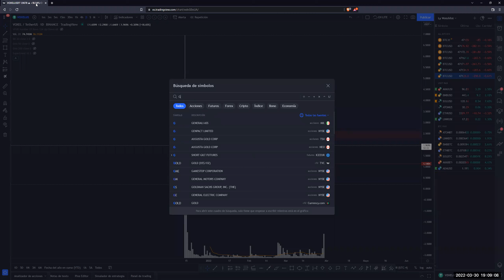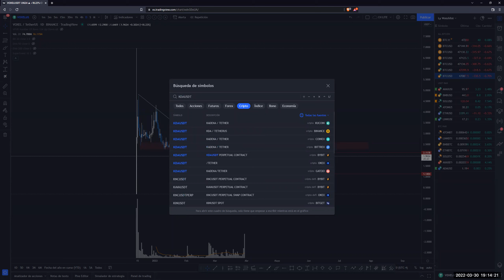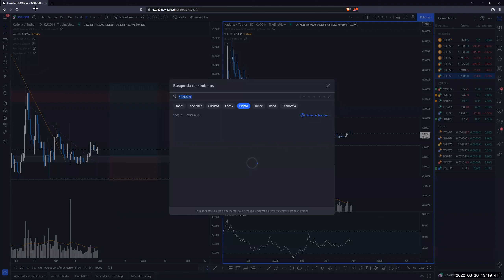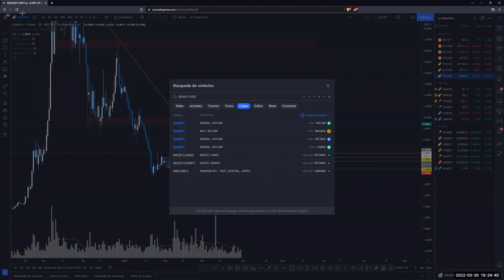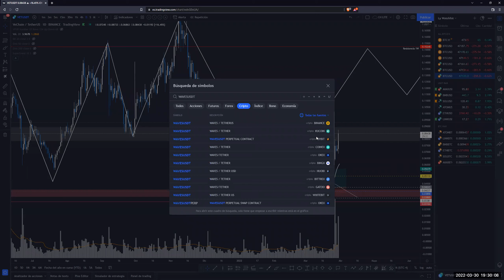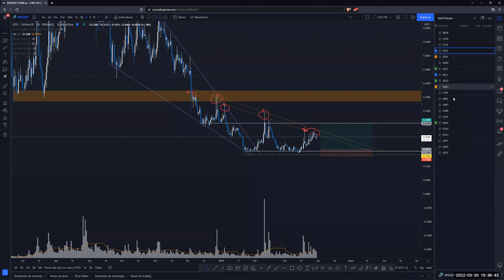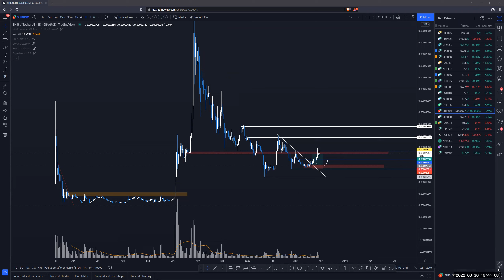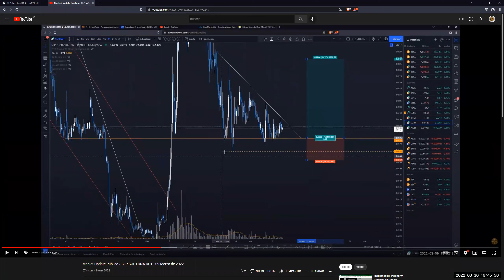Market Update Público / VOXEL KDA VET EPS DYDX BELL SHIB - 30 Marzo 2022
Disfruta de nuestra sesión en vivo de actualización de mercado con la comunidad Cripto Hunters! Evaluamos diferentes monedas de interés, zonas de demanda u oferta relevantes y cuales serían las mejores posiciones en alts. ¡Enjoy!

INTRO: 00:00
VOXEL: 00:58
KDA: 05:34
VET: 19:50
EPS: 24:47
DYDX: 28:10
BELL: 30:22
SHIB: 31:32

📲Servicio de Señales Premium
📚Cursos de trading

⚠️Precaución⚠️

Hacer dinero con el trading de criptomonedas puede tomar tiempo, dedicación y trabajo duro. Existen riesgos inherentes cuando se invierte en Criptomonedas, incluyendo la perdida parcial o total de tu inversión. Los resultados del pasado en el mercado no es indicador de resultados futuros. Cualquier inversión es bajo tu propio riesgo. No hay garantías o certezas en las operaciones de trading o inversión. Cripto Hunters no es asesor financiero. Todo lo dicho aquí es solo una recomendación para comprar o vender algo. Todo el contenido expuesto es solo para fines educativos, no como asesoramiento de inversión.